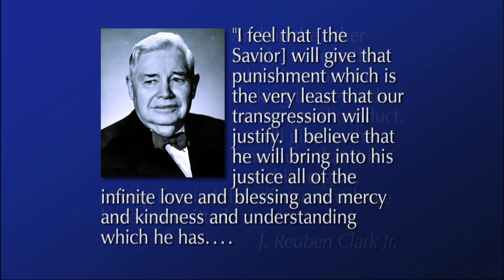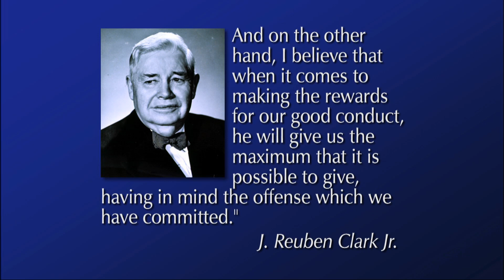The Atonement: Our Greatest Hope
James E. Faust - Our salvation depends on believing in and accepting the Atonement. Such acceptance requires a continual effort to understand it more fully.